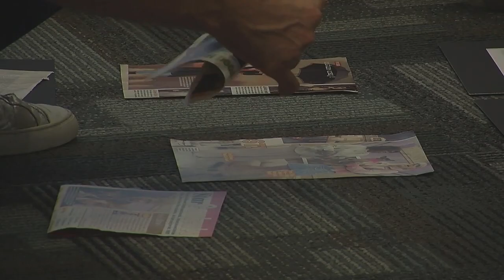Brian Hemesath's Art Gallery at SAU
Brian Hemesath's new art exhibit is displayed in the Morrissey Gallery and shows off some of his Emmy winning costume designs.